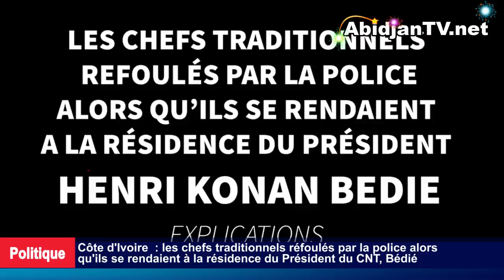Les chefs traditionnels refoulés par la police à la résidence du Président du CNT, Bédié.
les chefs traditionnels refoulés par la police alors qu'ils se rendaient à la résidence du Président du CNT, Bédié.